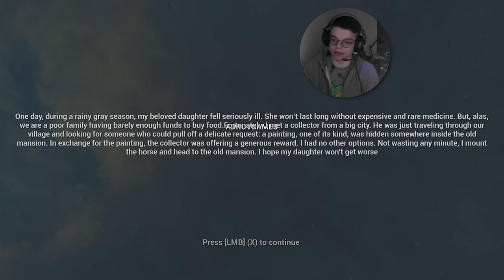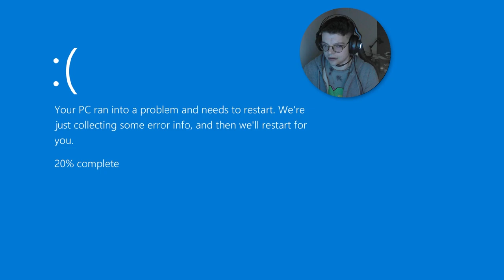I REGRET BEING THE GUEST | UNINVITED GUEST | HORROR INDIE GAME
Part1. Uninvited Guest, a chilling first-person psychological horror game set in 1930. You take on the role of a villager drawn into an ominous old mansion, where every corner hides a new terror. Can you uncover the mansion's secrets and escape your fate?